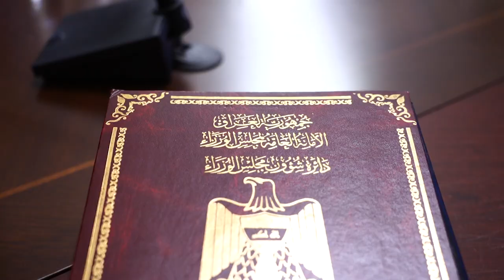مجلس الوزراء يعقد جلسته الاعتيادية الثانية عشرة برئاسة رئيس مجلس الوزراء السيد محمد شياع السوداني